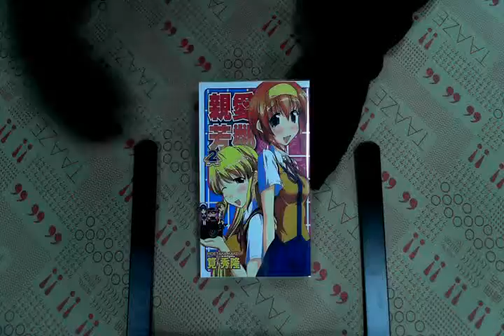TAAZE｜親愛芳鄰（2） 二手書書況 9789861004334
TAAZE｜讀冊生活網路書店「親愛芳鄰（2）」，找二手書請至